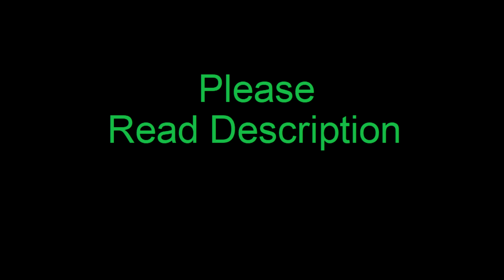Please Read Description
Okay, so in a recent shoutout video, I thought it would be slick to chat with these ladies in my comment section. I thought I was cool. Don't get me wrong, lovers or haters, deep down inside, my viewers know i'm cool. But I was saying some inappropriate things in the comment section. I should have been more careful with my language. I am not a creep. I am not a weirdo. Sometimes, things come out of my mouth that I don't mean to say. And I want to apologize for my words.

P.s, here's a hint as to who the videos are gonna be targeted towards:

STOP!! HAMMER TIME!!